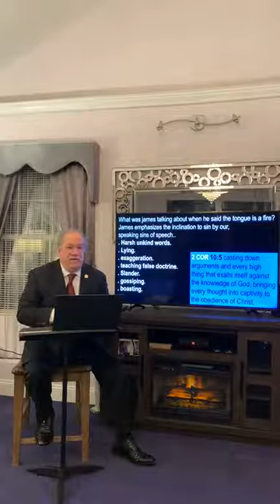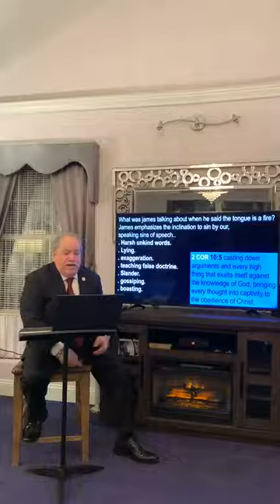Pastor Teddy White